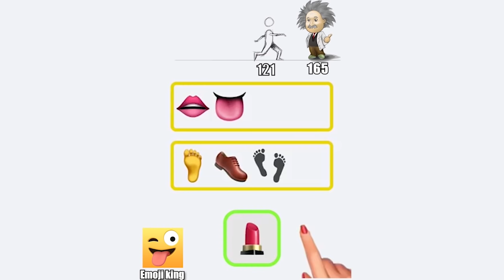2020 10 27 Emoji king L11 新玩法尝试 16 9 30p 14s 1 mp4